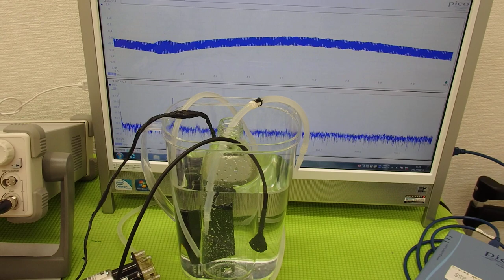オリジナル超音波プローブの「発振・制御」技術